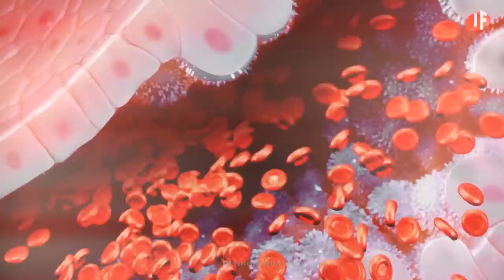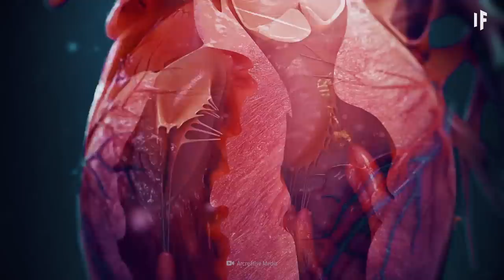What If You Were Bitten by One Million Ticks?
You probably get bitten by mosquitoes a couple of times a year. And there's a good chance you've been stung by a hornet at least once in your life. But one creature you don't want to get bitten by is a tick. And just one tick bite could affect you for the rest of your life. So what would it be like to get bitten by 1 million of them? How can this bite make you sick? How could you survive this mass attack? And what would the lasting effects be?

Can you translate this episode into another language? Add subtitles and we will link your YouTube channel in the description

IMPORTANT: This video is not intended to be a substitute for professional medical advice, diagnosis, or treatment. Always seek the advice of your physician or other qualified health provider with any questions you may have regarding a medical condition. Never disregard professional medical advice or delay in seeking it because of something you have seen on this channel. If you think you may have a medical emergency, call your doctor, the ambulance or the police immediately.
Underknown does not recommend or endorse any specific tests, physicians, products, procedures, opinions, or other information that may be mentioned in this video. Reliance on any information provided by Underknown is solely at your own risk.